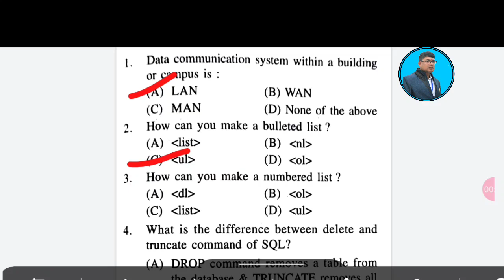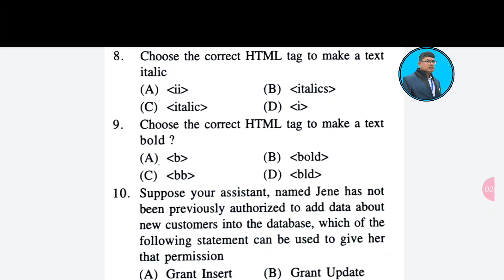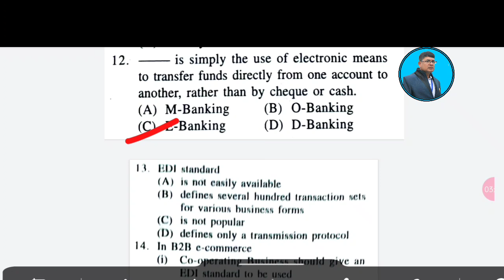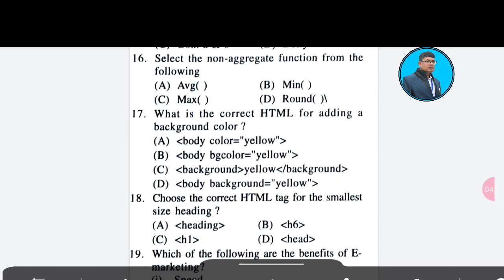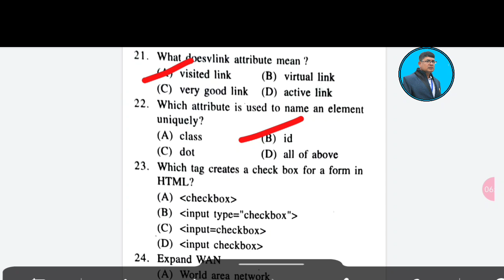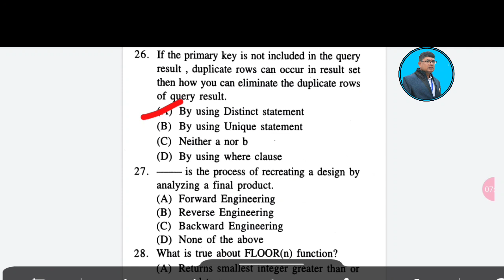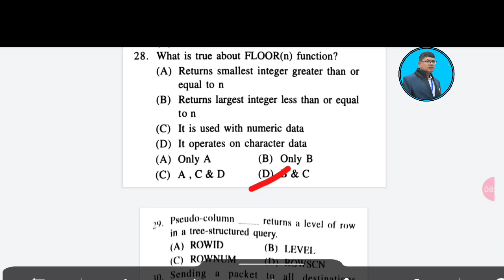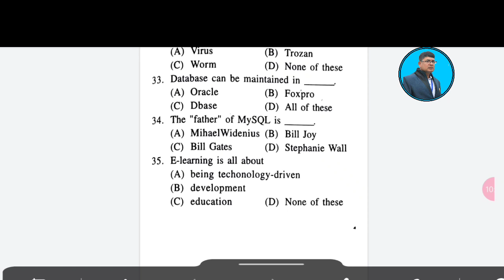INFORMATION TECHNOLOGY ll +2 2ND YEAR II MCQ ll 1 MARK SELECTION QUESTION II +2 EXAM MCQ (IT)